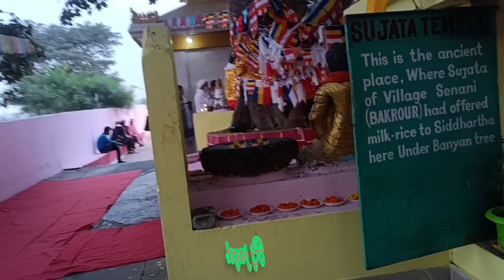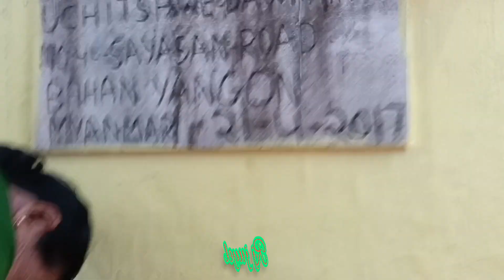Sujata Temple, Bakraur, Bodh Gaya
Prince Siddhartha left home as a young man in search of truth.

He experimented with various things including severe self mortification and penance before reaching enlightenment.

One of these was a period of penance for several years in the Mahakala Caves.